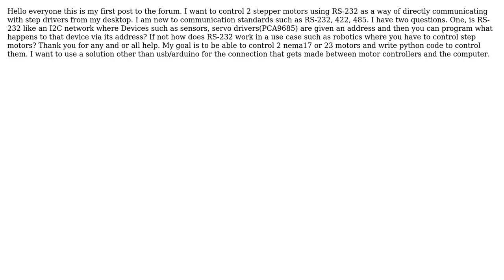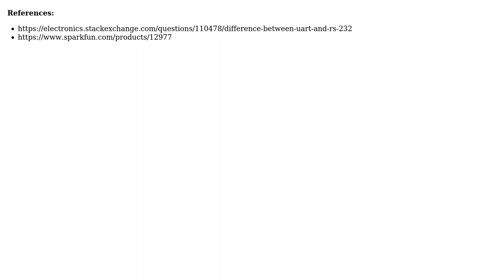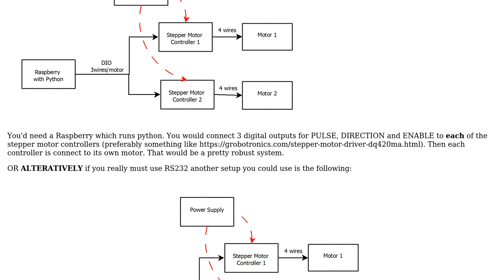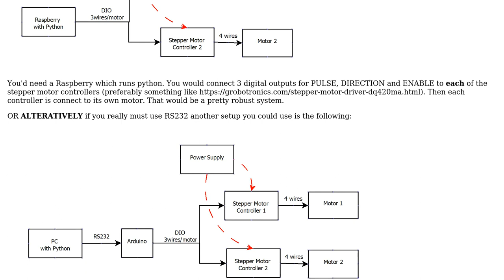Engineering: How can I control 2 stepper motors with RS-232? (3 Solutions!!)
Engineering: How can I control 2 stepper motors with RS-232?

With thanks & praise to God, and with thanks to the many people who have made this project possible! | Content (except music & images) licensed under CC BY-SA | Music | Images & others | With thanks to user SF. user NMech user Mahendra Gunawardena user Danny Thomas and the Stack Exchange Network Trademarks are property of their respective owners. You are responsible for your own actions.